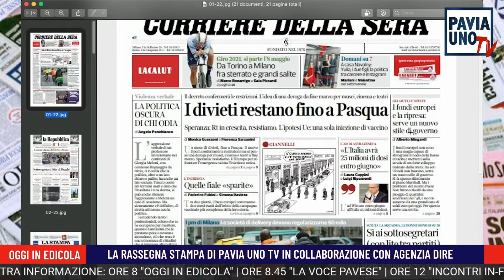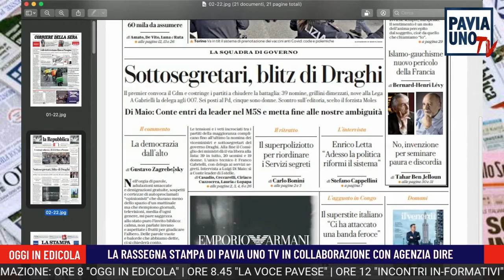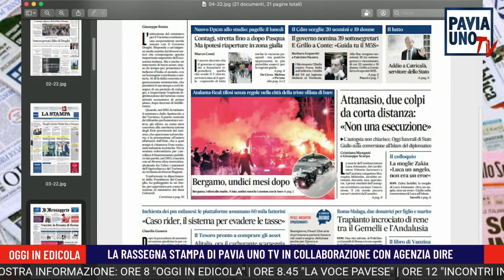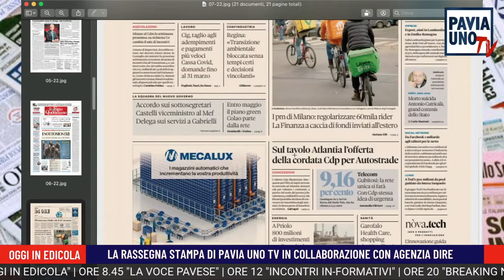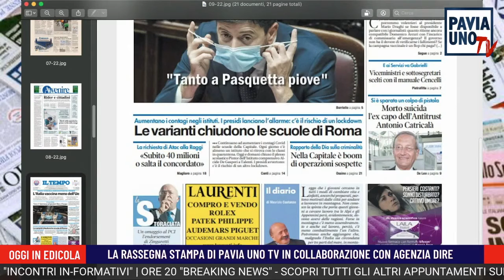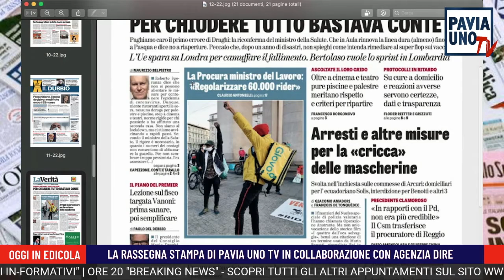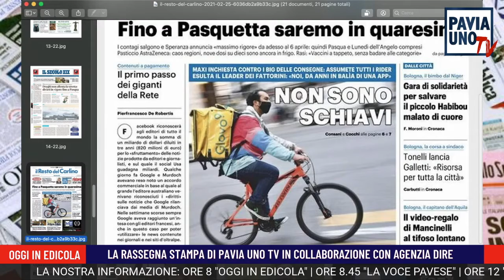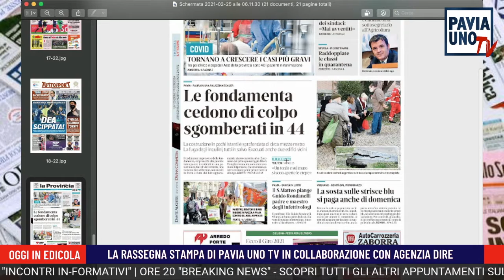OGGI IN EDICOLA - 25 FEBBRAIO 2021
La mattina di Pavia Uno Tv si apre con la rassegna stampa curata da Emanuele Bottiroli, in collaborazione con Agenzia Dire. Un punto di riferimento per tutti coloro che vogliono iniziare la giornata informandosi in pochi minuti, dando una occhiata ai titoli dei principali quotidiani nazionali e locali mentre fanno colazione e si preparano a lavoro e studio. Oggi in edicola, ogni giorno alle 8 del mattino, su Pavia Uno Tv, la tv per tutti.